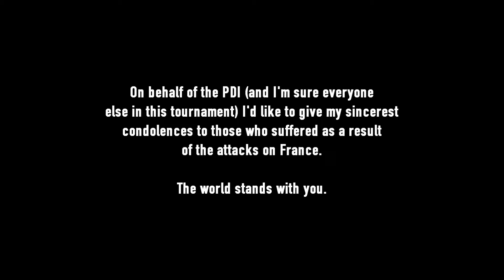PROJECT REALITY TOURNAMENT - Battle #2 Xiangshan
Apologies for being so far behind. now that im done with classes for a little im gonna work to get caught up before the end of christmas break. Hope you all enjoy!